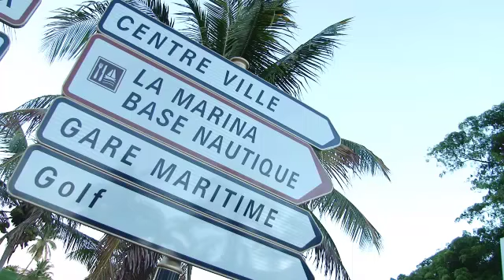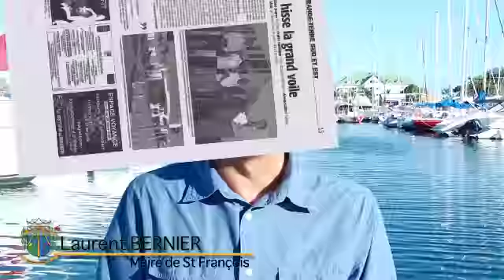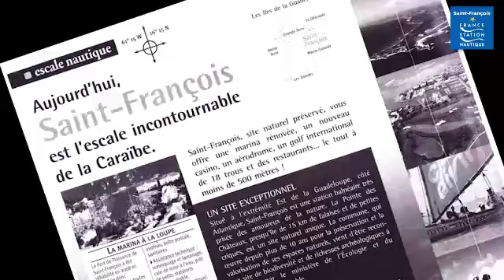La Station Nautique de St François Guadeloupe SNSF